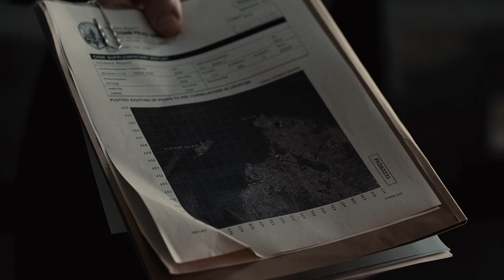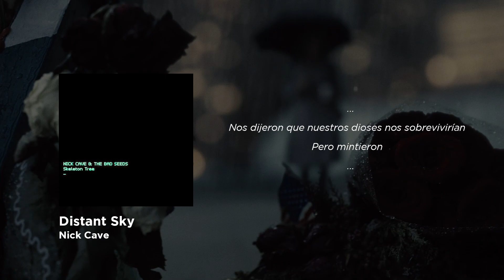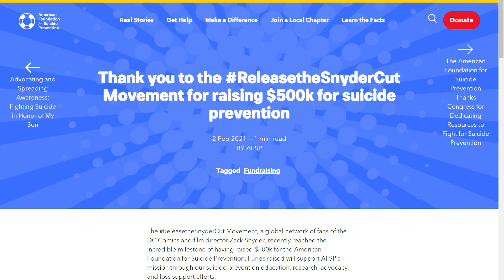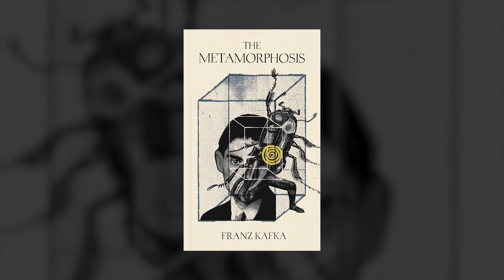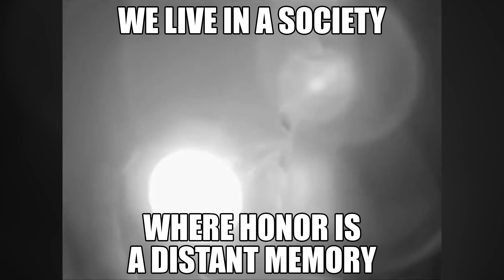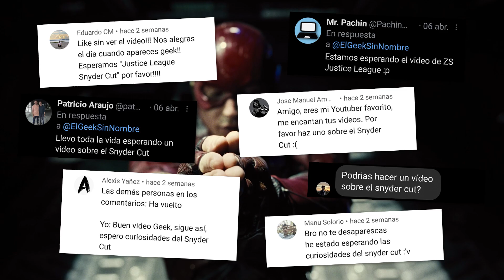9 Cosas En El SNYDER CUT Que No Notaste (La Liga de la Justicia de Zack Snyder)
La Liga de la Justicia de Zack Snyder es la épica experiencia que los fans tanto anhelaron. En ella hay un montón de curiosidades, detalles interesantes, easter eggs y referencias que vale la pena destacar. Es por eso que en este vídeo te contaré 9 cosas que no notaste en LaLigaDeLaJusticia de Zack Snyder.